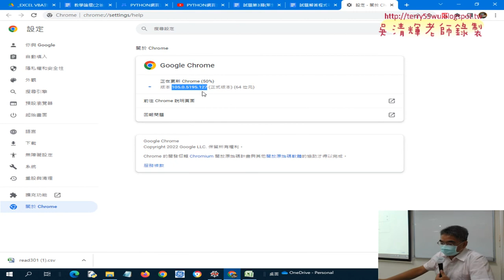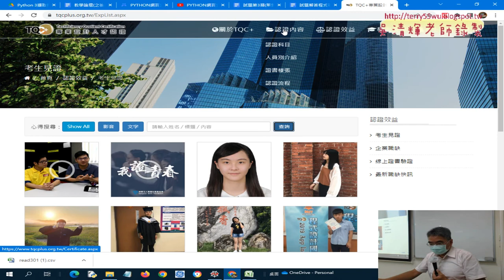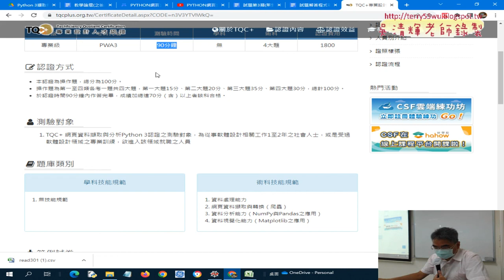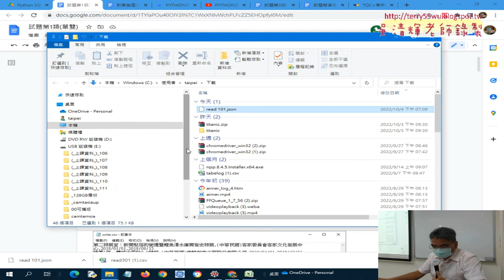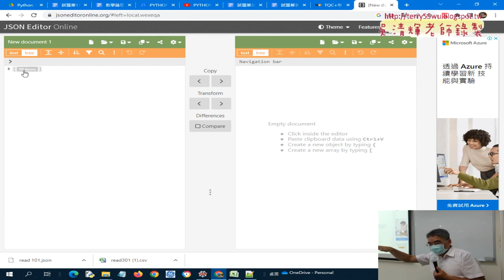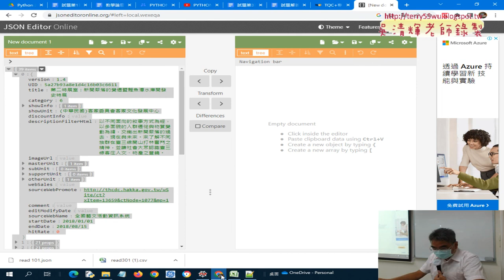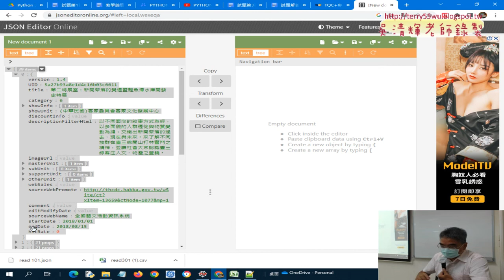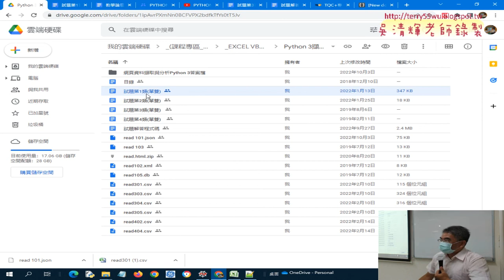01 重點回顧與證照101題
01_重點回顧與證照101題
02_101題文化部展覽資訊JSON轉CSV說明
03_試題104輸出JSON檔案
04_202美元匯率將HTML轉CSV
05_第二類與第三類試題解析與pandas的iloc方法

檔案處理
資料庫處理
課程簡介：進階
1.網頁資料擷取與分析
2.實戰：處理 CSV 檔和 JSON 資料
3.實戰：PM2.5即時監測顯示器轉存資料庫
4.實戰：下載台銀外匯、下載YAHOO股市類
5.Python 3網頁資料擷取與分析第1類：資料處理能力
6.Python 3第2類：網頁資料擷取與轉換
7-1.Python 3第3類：資料分析能力
7-2.Python 3第3類：資料分析能力
8-1.Python 3第4類：資料視覺化能力
8-2.Python 3第4類：資料視覺化能力

吳老師  111/10/4